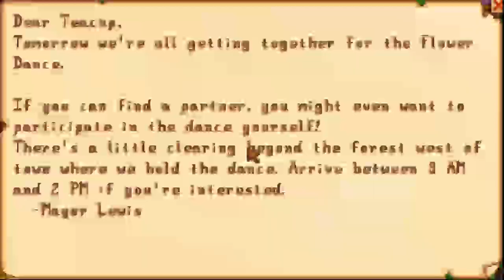Not Spared in Spring (1.6 part 4)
The Flower Dance approaches.  Spring is nearing an end.